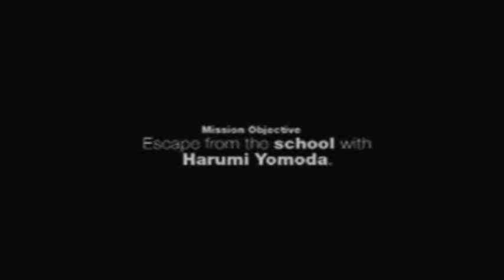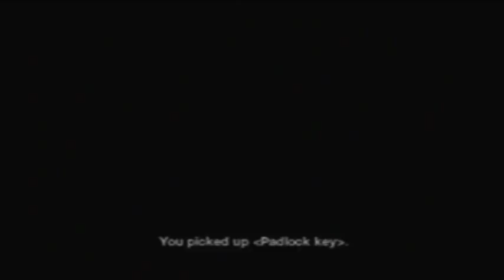[Forbidden Siren] Reiko Takato: Day 1 2:00 (mission 1)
Escape the school with Harumi Yomoda

*In order to complete objectives for Reiko Takato you must hide Harumi in the closet (shown in the video). After making it to the faculty room, Harumi will hand you candles and this will complete a side objective. If you die any time after this scene you will have to restart the level and hide Harumi again for this objective to be in effect.